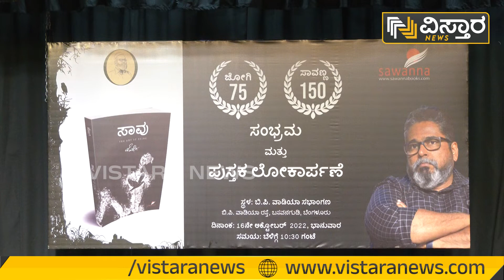Bengaluru : ಜೋಗಿ ಬರೆದ ಸಾವು! | Vistara News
ಸಾವಣ್ಣ ಪ್ರಕಾಶನದ 150ನೇ ಪುಸ್ತಕ ಬಿಡುಗಡೆಯಾಗಿದ್ದು, ಜೋಗಿ ಬರೆದಿರುವ ಸಾವು  ಕೃತಿ ರಿಲೀಸ್​ ಆಗಿದೆ. ಈ ಕಾರ್ಯಕ್ರಮನ್ನು ಇಂಡಿಯನ್ ಇನ್‌ಸ್ಟಿಟ್ಯೂಟ್ ಆಫ್ ವರ್ಲ್ಡ್ ಕಲ್ಟರ್, ಬಿಪಿ ವಾಡಿಯಾ ಸಭಾಂಗಣ, ಬಸವನಗುಡಿಯಲ್ಲಿ ಆಯೋಜನೆ ಮಾಡಲಾಗಿತ್ತು. ಕಾರ್ಯಕ್ರಮದಲ್ಲಿ ಜಗದೀಶ ಶರ್ಮ, ಜಮೀಲ್‌ ಸಾವಣ್ಣ, ವಿಶ್ವೇಶ್ವರ ಭಟ್, ರವಿ ಹೆಗಡೆ, ಕುಸುಮಾ ಆಯರಹಳ್ಳಿ, ಗೋಪಾಲಕೃಷ್ಣ ಕುಂಟಿನಿ ಸೇರಿದಂತೆ ಹಲವು ಗಣ್ಯರು ಭಾಗಿಯಾಗಿದ್ದರು.